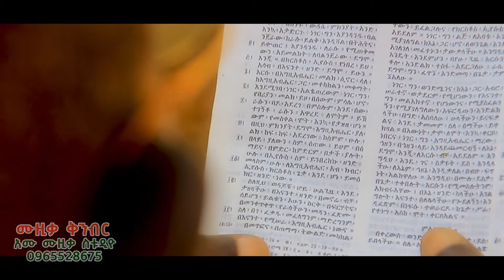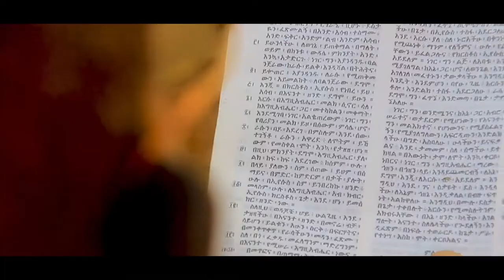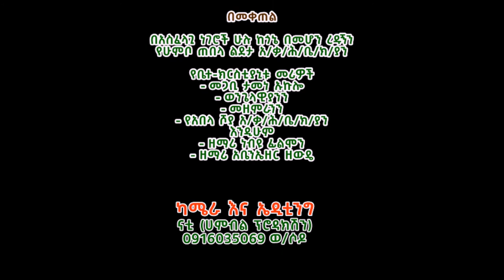Nu Goyniyoge Dares Singer Melaku By Humble Video Production W S 0916035069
Singer melaku